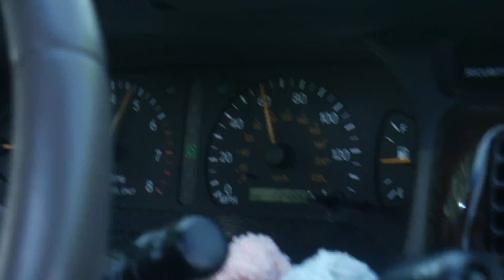Everybody Wants To Rule The World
clips from may 27-31, 2022